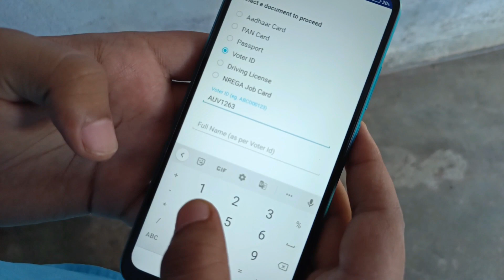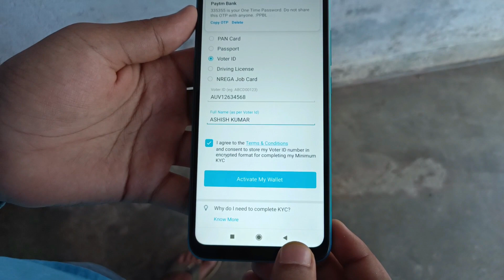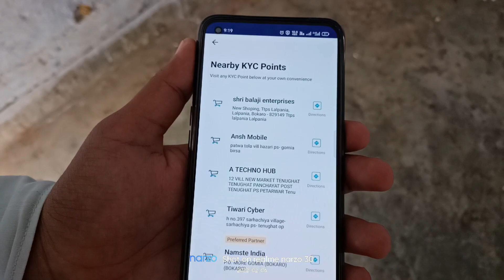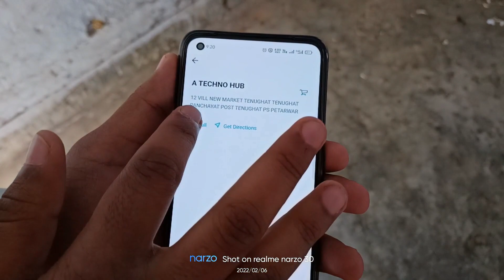paytm bank account kaise banaye for minor. paytm full kyc kaise kare 2022. minor paytm full kyc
Instagram :-I'm on Instagram as @tech gamer ashish1